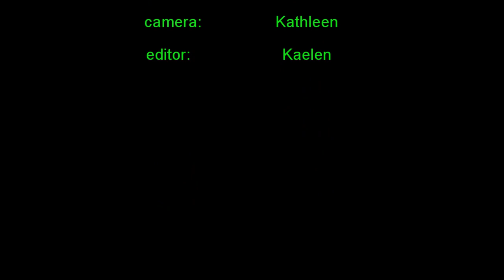green screen test explosion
my first green screen video using  vegas pro 9

warfare m21 ebr 28 kills gun infinity ward kaelen team death match ac-130 predatosony vegas pro cod call of duty modern r missile pave low wegame screen recorder fpsmovi3s new intro trudelfilms animation kaelen trudel muzzle flash clone blood action movie essential gun shot fps movi3s fpsmovi3s cod6 cod mw2 call of duty in real life modern green screen splatter burst m16 shotgun knife car peace and love cowboy special effects sfx fx kaelen trudel 11 10 little rich megaguitarheroman kaelentrudel richw4 tutorial sony vegas pro fps movi3s movies production breaking benjamin blow me away muzzle flash special effect kaelen trudel lighsaber flamethrower eye ray laser fps atomic fart kaelen trudel movies movi3s fpsmovies fpsmovi3s sony vegas effect effects explosion boom boum